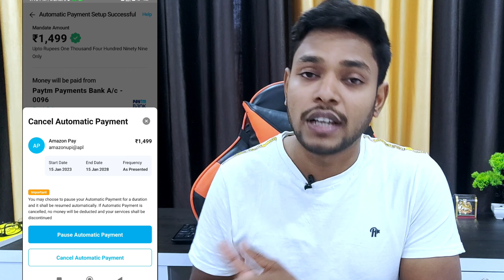🔥Get Free amazon prime membership at free | how to Get free prime video subscription | all users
video topics :
amazon prime video recharge kaise karen
amazon prime free membership kaise le
amazon prime membership kaise le free me
amazon prime video free subscription kaise le
amazon prime video free subscription
how to get free amazon prime membership
how to get free amazon prime video subscription
amazon prime video free recharge kaise karen
amazon prime membership kaise le